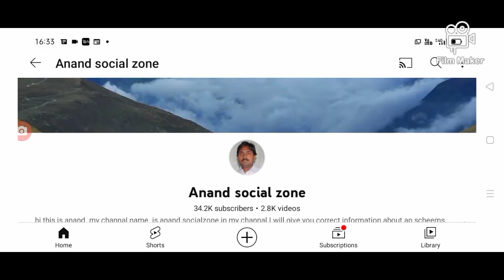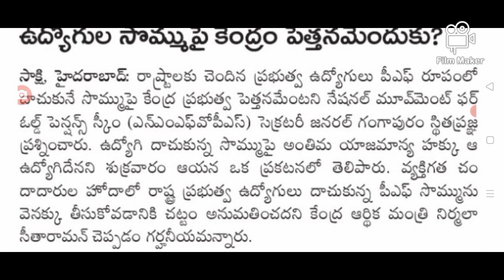ఉద్యోగుల డబ్బులపై ప్రభుత్వం కీలక ప్రకటన ap employees latest update on amount.